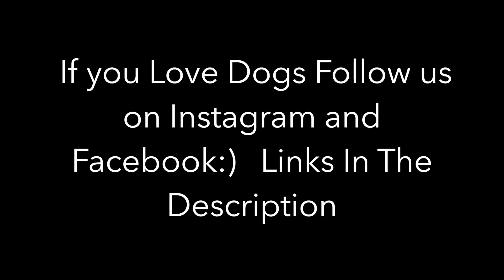The Amazing Doberman Pinscher Recovery - Never Give Up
amazing doberman walks again after not being able to walk anything is possible